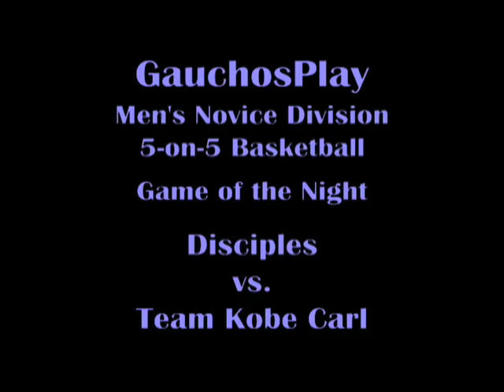[04-15-09] IM Basketball - Disciples vs. Team Kobe Carl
UCSB Intramural Sports
Men's Novice Division
5-on-5 Basketball, Spring '09

Final Score
Disciples             60
Team Kobe Carl  58

Shot and Edited by Won-ji Seo

[song credit]
Metallica - The Unnamed Feeling

make sure to watch in HIGH QUALITY